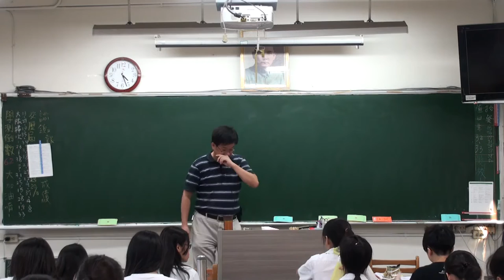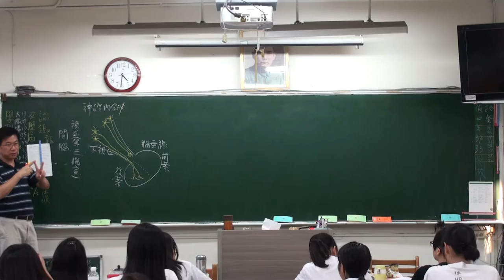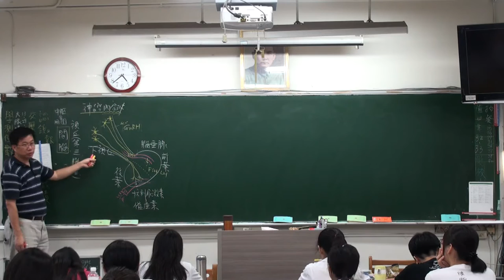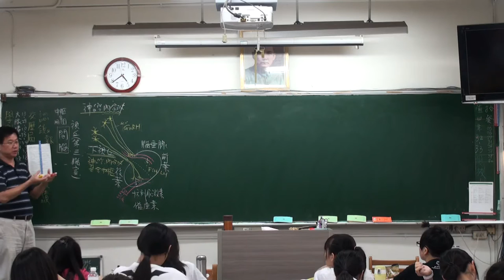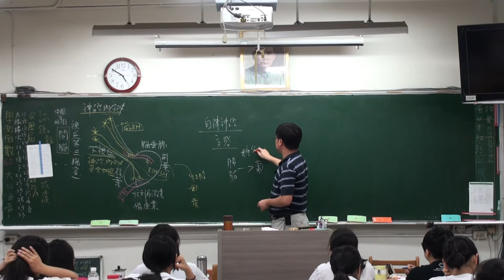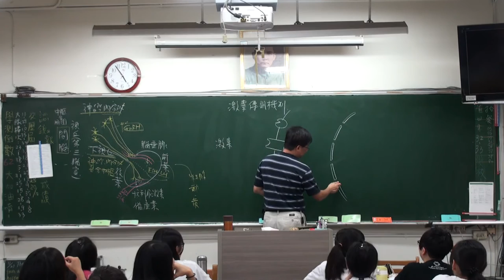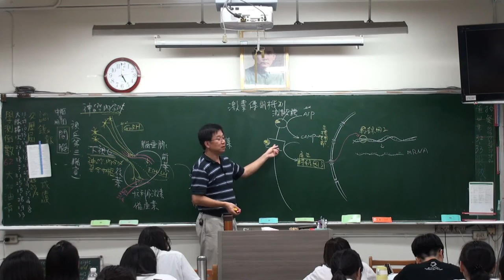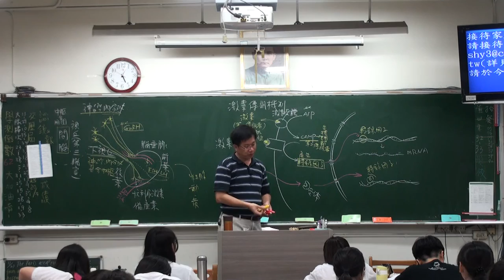內分泌 A 4 20151123162353